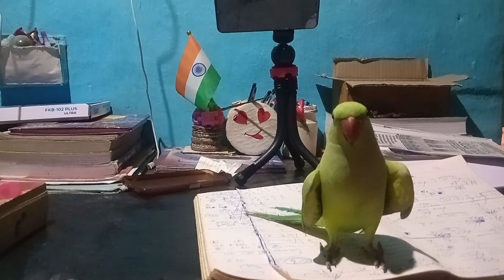ये कया कर रहा है ये 😱😱quite parrot come in my study table 🐦🐦🐦😳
parrot 🦜🦜🦜